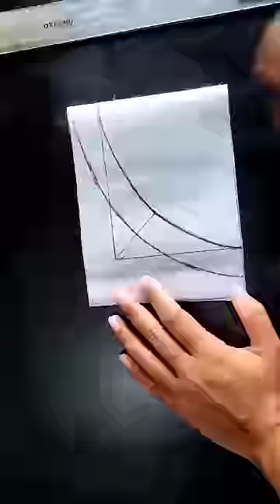Perfect Boat Neck Design Cutting And Stitching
Perfect Boat Neck Design Cutting And Switching